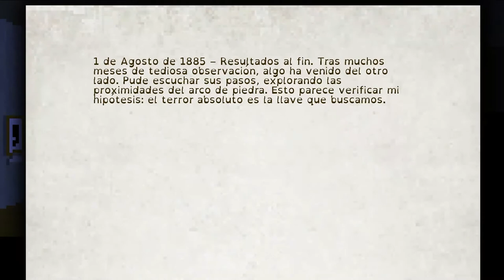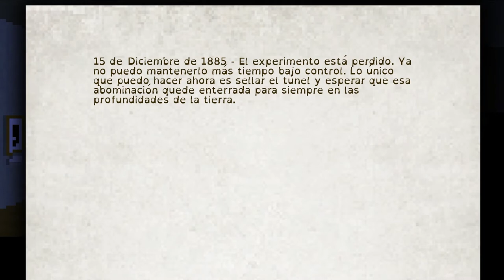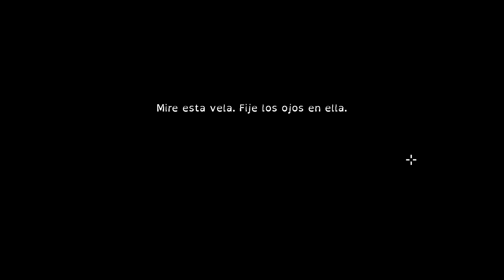The Last Door 2 - 06 | La guerra de los pianos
De pronto estamos en una aventura de texto. Texto turbio.